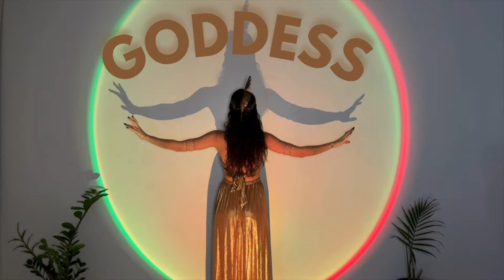Goddess Rising 21 Day Yoga Empowerment Challenge for Women (Intro)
Welcome to Goddess Rising, an enlightening 21-Day Yoga Empowerment Challenge designed exclusively for women. Embark on a profound journey of self-discovery and empowerment as we delve deep into the ancient wisdom of yoga, channeled by the luminous Noélle Cristina. Throughout this transformative experience, we'll explore practices rooted in spirituality and mindfulness, carefully curated to ignite your inner goddess and unlock the Goddess within.

Each day, you'll immerse yourself in sacred rituals that honor the divine feminine within. From soul-stirring meditations to rejuvenating breathwork and empowering yoga flows, our daily practices are meticulously crafted to nurture your mind, body, and spirit. Delve into the depths of your being as you connect with the powerful energy of the cosmos, channeled through the wisdom and guidance of Noélle Cristina.

Our journey begins on March 1st, where we'll embark on a soulful exploration of the chakras, the subtle energy centers within the body.

Join us as we reclaim our place as goddesses among women, embracing our innate strength, confidence, and radiance. Let us rise together, as we honor the divine feminine and cultivate a world brimming with strength, compassion, and boundless joy.

Schedule:

Day 1 Fri: "Goddess Rising Yoga Challenge: Root Chakra Grounding Meditation for Stability and Balance"
Day 2 Sat: "Goddess Rising Yoga Challenge: Strength and Confidence Yoga Flow to Empower Body and Mind"
Day 3 Sun: "Goddess Rising Yoga Challenge: Self-Love Heart Opening Meditation for Compassion Within"
Day 4 Mon: "Goddess Rising Yoga Challenge: Stress Relief Breathwork for Calming the Spirit"
Day 5 Tue: "Goddess Rising Yoga Challenge: Ignite Your Inner Fire with Solar Plexus Power Yoga"
Day 6 Wed: "Goddess Rising Yoga Challenge: Emotional Release Meditation to Find Inner Peace"
Day 7 Thu: "Goddess Rising Yoga Challenge: Balancing Sacral Chakra Yoga Sequence for Creative Energy"
Day 8 Fri: "Goddess Rising Yoga Challenge: Inner Goddess Meditation to Connect with Feminine Energy"
Day 9 Sat: "Goddess Rising Yoga Challenge: Pranayama for Energy Alignment and Vitality"
Day 10 Sun: "Goddess Rising Yoga Challenge: Crown Chakra Yoga for Connecting with Divine Wisdom"
Day 11 Mon: "Goddess Rising Yoga Challenge: Reiki Self-Healing for Inner Peace and Harmony"
Day 12 Tue: "Goddess Rising Yoga Challenge: Yoga Nidra for Deep Relaxation and Renewal"
Day 13 Wed: "Goddess Rising Yoga Challenge: Throat Chakra Activation for Finding Your Voice"
Day 14 Thur: "Goddess Rising Yoga Challenge: Inner Child Meditation for Healing and Wholeness"
Day 15 Fri: "Goddess Rising Yoga Challenge: Gentle Flow Yoga for Flexibility and Fluidity"
Day 16 Sat: "Goddess Rising Yoga Challenge: Third Eye Awakening Meditation for Intuition"
Day 17 Sun: "Goddess Rising Yoga Challenge: Chakra Balancing Yoga for Harmonizing Energy Centers"
Day 18 Mon: "Goddess Rising Yoga Challenge: Manifestation Visualization Practice for Empowerment"
Day 19 Tue: "Goddess Rising Yoga Challenge: Yin Yoga for Surrender and Acceptance"
Day 20 Wed: "Goddess Rising Yoga Challenge: Full Moon Release Ritual for Letting Go of Limiting Beliefs"
Day 21 Thu: "Goddess Rising Yoga Challenge: Gratitude Meditation for Abundance and Joy”